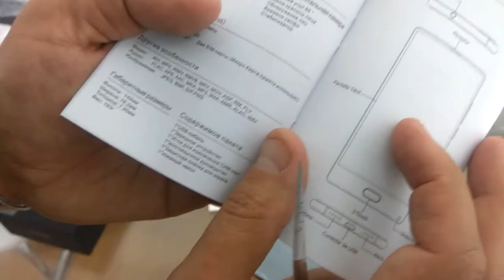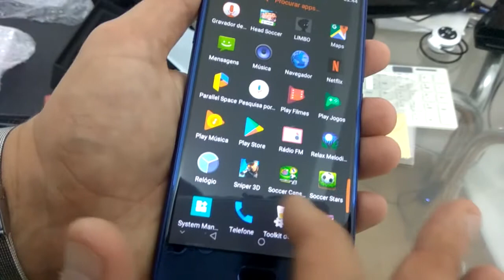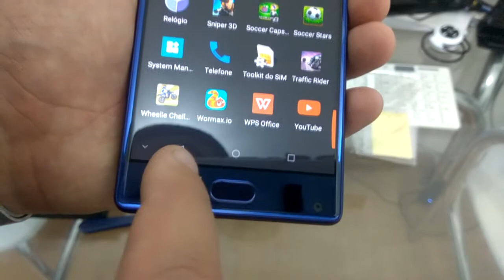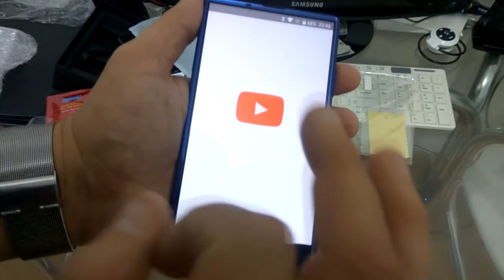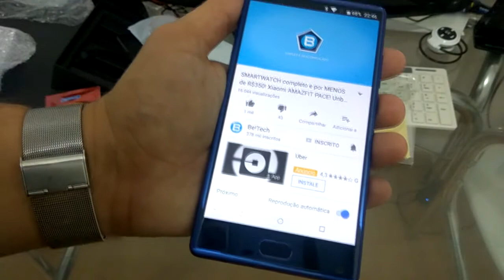Doogee Mix | Smartphone LINDO, (quase) sem bordas e com 6GB de RAM!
Unboxing e primeiras impressões deste monstro de smartphone com 6GB de Ram, processador Octacore Helio P25 e 64 GB de armzenamento interno.

Doogee Mix azul 6gb (exatamente o modelo do vídeo)

Opção 2 BANGGOOD